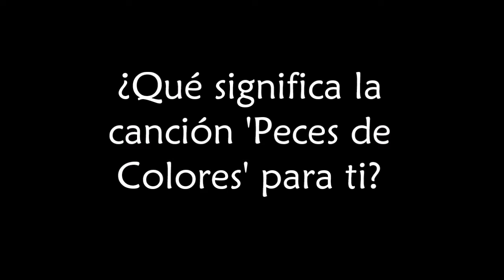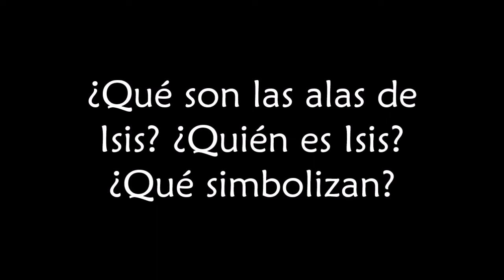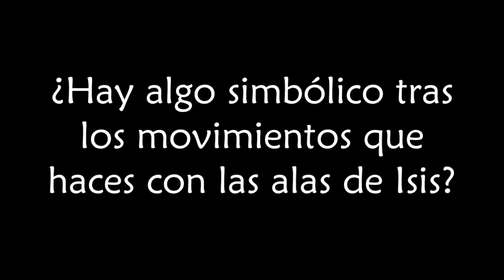Jibril sobre la coreografía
En este vídeo Jibril desmenuza su última coreografía 'Peces de Colores', canción de la banda de música española 'Amaral'.